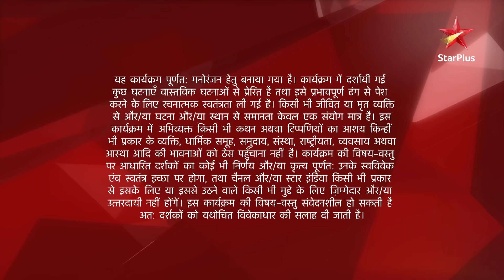Ye Hai Mohabbatein | Season 1 | Episode 372 | Rinki ke hai shaadi ke bade sapne!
Episode372